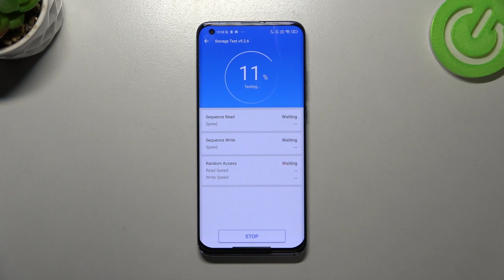Test of Xiaomi Mi 10 Pro antutu storage speed test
Are you curious how you can test your device on more difficult tests than open tons of background applications? Are you looking for the most efficient phone at a certain price? Today, thanks to applications such as AnTuTu Benchmark, you can check for yourself how your device behaves under high graphics load. Check how many points the Xiaomi Mi 10 Pro will achieve and how it will score with other models in this test!

How to check performance of Android device? How to check the Performance of Xiaomi Mi 10 Pro? How fast is Xiaomi Mi 10 Pro? See how fast Xiaomi Mi 10 Pro performs. How to use Benchmark AnTuTu in Xiaomi Mi 10 Pro?

Build Glass front (Gorilla Glass 5), glass back, aluminum frame
DISPLAY Type Super AMOLED, 90Hz, HDR10+, 500 nits (typ)
PLATFORM OS Android 10, upgradable to Android 11, MIUI 12.5
  UFS 3.0

How many points scores Snapdragon 865 5G in the AnTuTu benchmark? How many points scores Xiaomi Mi 10 Pro in the AnTuTu benchmark? How many points scores device with 8GB in the AnTuTu benchmark?

Xiaomi Mi 10 Pro, Snapdragon 865 5G, 8 GB RAM, speed, settings, performance, top, fps, benchmark, to, test, quality, how , AnTuTu